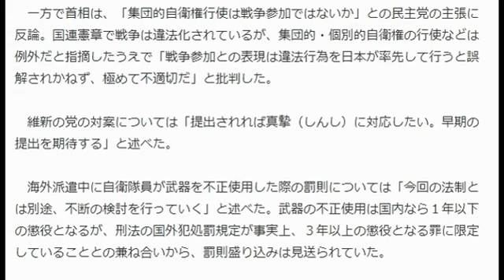安保法制 首相、中国名指しに転換 「脅威」強調、理解促す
今なら、レバレッジを最大化した
今話題のSNS自動集客ツール（１９８００円相当）を
無料でプレゼント中です！

産経新聞 7月30日(木)7時55分配信

　安倍晋三首相は２９日の参院平和安全法制特別委員会で、「中国の力による現状変更の試みに対しては、事態をエスカレートすることなく、冷静かつ毅然（きぜん）として対応していく」と述べ、中国が東シナ海や南シナ海で進める強引な海洋進出を抑止していく必要性を指摘した。同時に「戦略的互恵関係の考え方に立ち、関係を改善していく」とも述べ、対話の重要性も強調した。
引用元：産経新聞